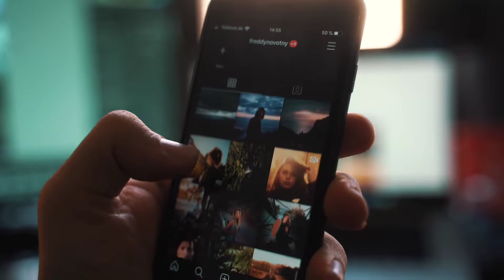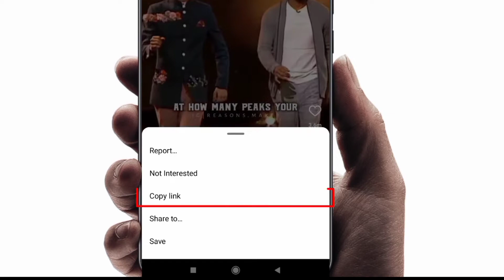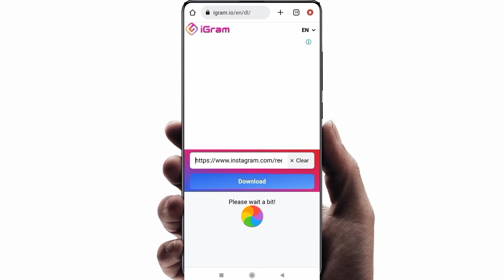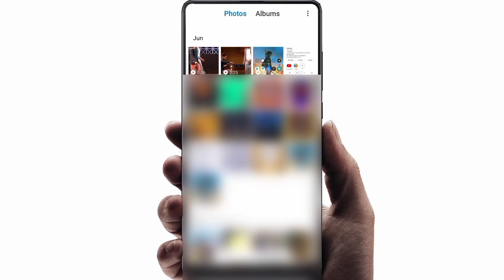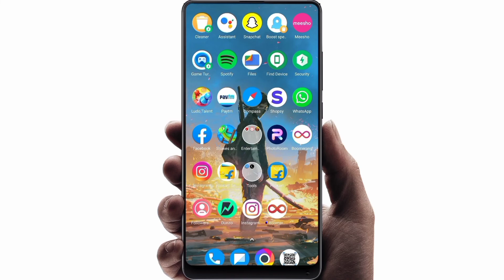How to share Full Reel on instagram Story | How to put Full reel in Story | 30 sec reel in Story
hello guys aaj ki is video par maine aapko btaya hai ki aap instagram story par full instagram reels video kaise laga sakte hain

thanks

Your Queries...

My Equipments⚡

FACEBOOK. :-D